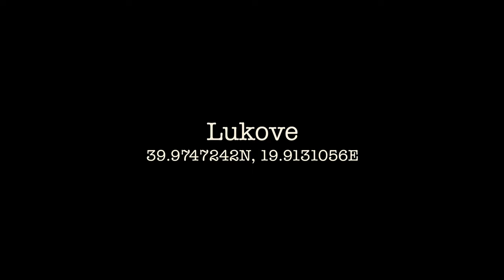🇦🇱 #29 Albania - Pięknie i TANIO! Warto pojechać! Vlog 3/3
W trzecim filmiku z Albanii udowadniamy, że naprawdę warto odwiedzić ten kraj. Różnorodność miejsc i krajobrazów sprawia, że każdy znajdzie tu coś dla siebie. Pokażemy Wam jedno z błękitnych oczu Albanii - Syri i Kalter. Miejsce, gdzie z wnętrza ziemi wybija źródło, z którego woda mieni się wszystkimi odcieniami zieleni, turkusu, niebieskiego aż po granat. Następnie przeniesiemy się do kolejnego miasta – muzeum Gjirokastry, wpisanego na listę Światowego Dziedzictwa UNESCO, nazywanym także miastem tysiąca schodów lub miastem srebrnych dachów. Zobaczymy tam ogromny zamek, którego dziedziniec raz na 5 lat zamienia się w ogromną scenę jednego z najbardziej popularnych festiwali na całych Bałkanach - Narodowego festiwalu Folklorystycznego. Odkryjemy także plaże z turkusową wodą, które nazywane są Karaibami Europy, a miłośników imprez i nocnych zabaw pokażemy Ksamil nocą. Będzie i perełka archeologiczna – Butrint – pozostałości illyryjskiej osady i greckiego polis, które mieści się w parku narodowym.

Artykuły:
Saranda i okolice. Propozycja zwiedzania | 15+ atrakcji
Wlora i okolice – co robić w jednym z popularniejszych kurortów Albanii i jej niedalekich okolicach?
Albania samochodem. Co musisz wiedzieć.
Albania w pigułce. Propozycja trasy na 7 dni.